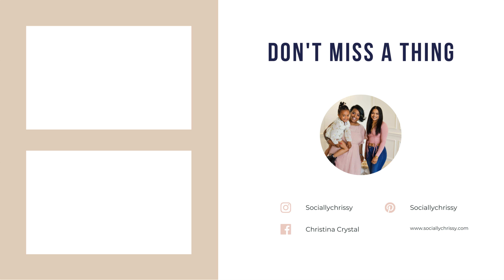We’re Moving| Moving to Detroit 2021 into Tiny Apartment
Hey Socialites it’s true were going tiny. We have less than 2 weeks before we move into our tiny apartment in Detroit of 450 sq ft.
In this video I answer some questions that I received on Instagram.